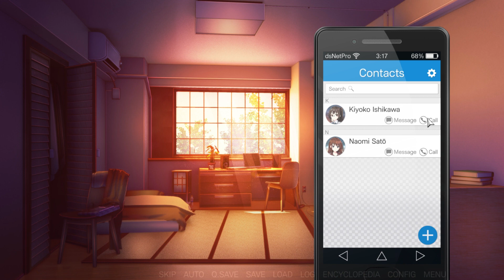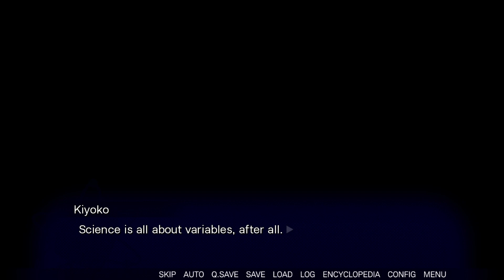Chemically Bonded | [Pt.15] KIYOKO ROUTE (3)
"This is Ceri!"

Chemically Bonded
Part 15: Kiyoko Route (3)
Chemically Bonded Gameplay
Chemically Bonded Walkthrough
Chemically Bonded Playthrough
Far2close - Visual Novel Playthroughs